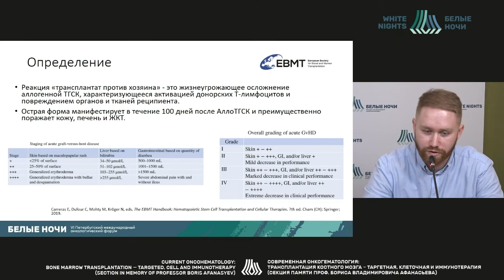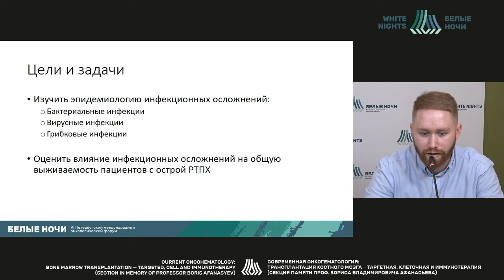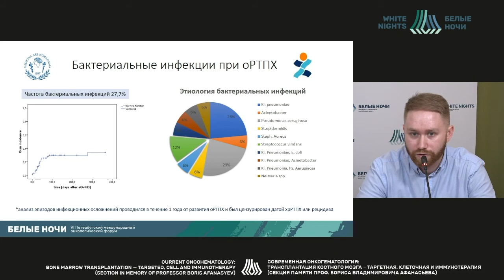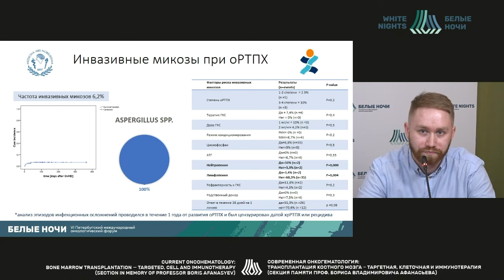Инфекционные осложения у пациентов с РТПХ. Опыт НИИ ДОГиТ им. Р.М. Горбачевой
Синяев Александр Альбертович - врач-терапевт поликлинического отделения со стационаром дневного пребывания для взрослых «НИИ детской онкологии, гематологии и трансплантологии ИМ. Р.М. Горбачевой» ФГБОУ ВО ПСПБГМУ ИМ. И.П. Павлова Минздрава России, Санкт-Петербург